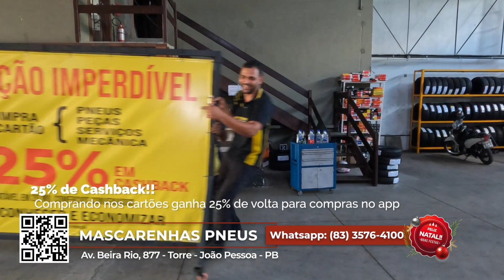Car Shop TV - 23/12/2023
Acompanhe a programação da TV Band Manaíra:

De segunda a sexta:
O Povo Na Band - 12h00
Band Mulher com Fernandinha Albuquerque - 13h40
Brasil Urgente Paraíba com Cacá Barbosa - 18h50

Sábado
Imóvel News - 9h30
Car Shop TV - 8h10